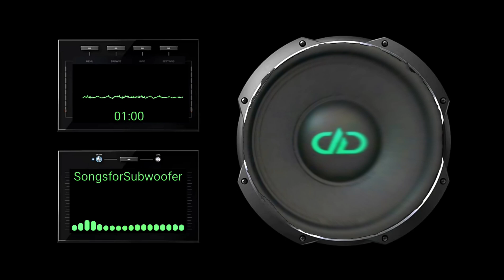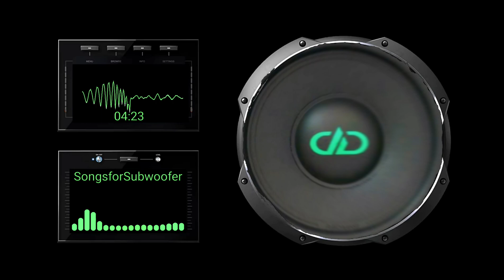Triboss - Dumb (Bass Boosted)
Songs for Subwoofer